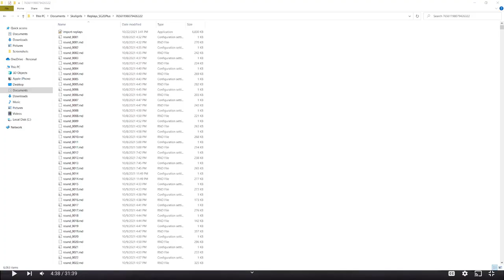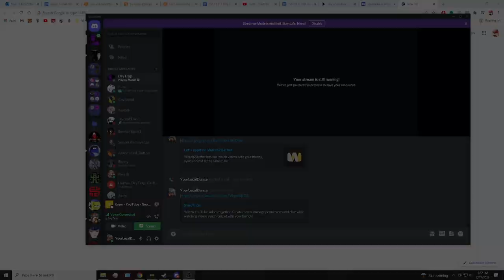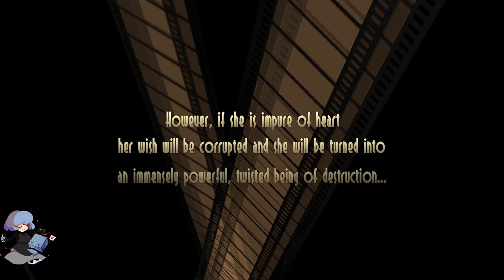VoD Review: Sheep 02/17/2022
Hemlo, I am YourLocalDunce!
I host this VoD review to help y'all improve your gameplay. If you're interested hop into the Skullgirls Get Gr8 server to learn more and access the signups. You can also catch these live on my twitch at 7PM EST